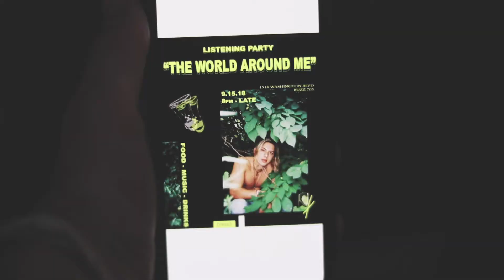60 Seconds of Skroove - Munch Listening Party | Ep. 826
Listening party in the D for Munch's new album The World Around Me.

No Limits By: Matt Large